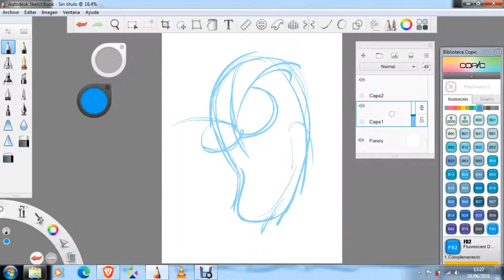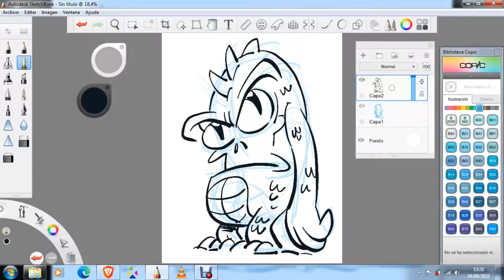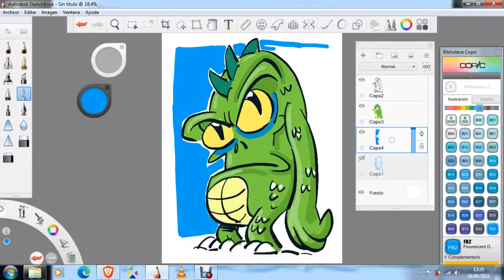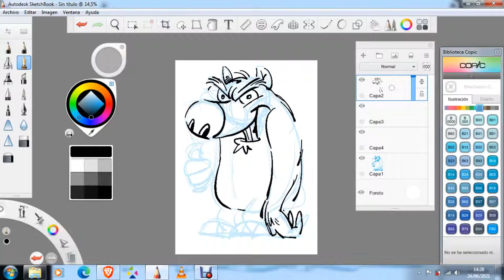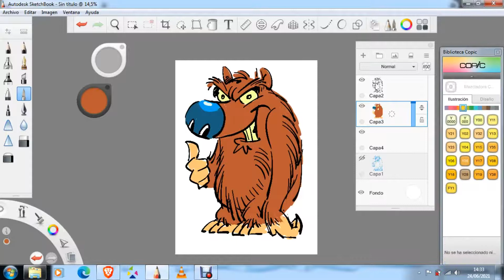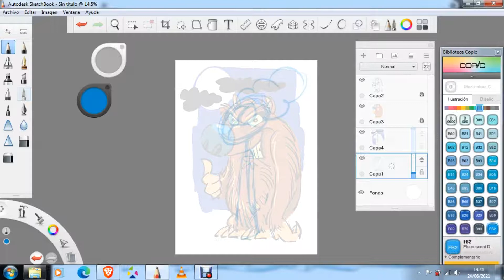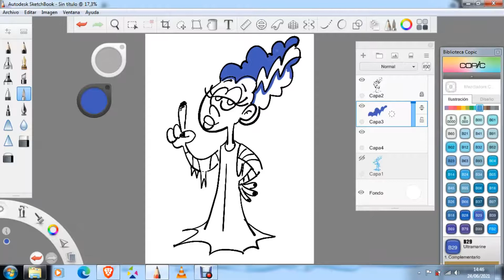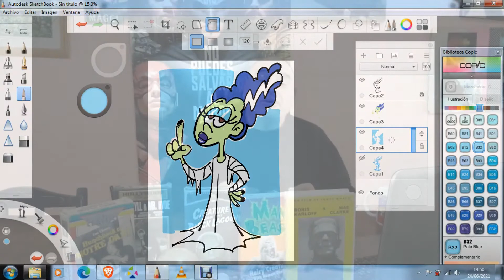dibujando unos monstruos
Hoy dibujamos tres monstruos clásicos: El monstruo de la laguna negra, el hombre lobo y la novia de Frankenstein.. Y de paso les tiro algunos datitos de esos que no le importan a nadie. Abrazo!!